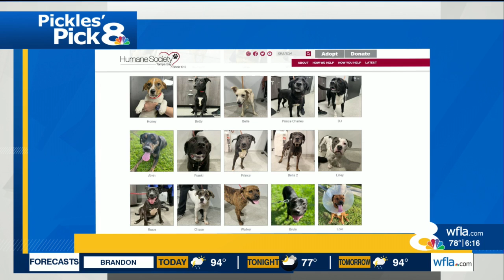Pickles' Pick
Pickles meets a dachshund named Chester who really loves belly rubs.